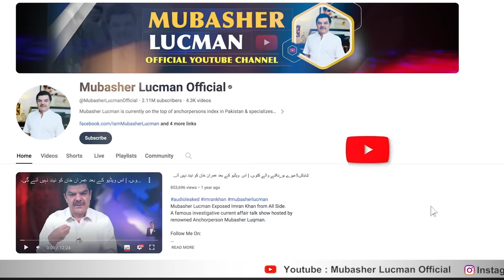Haq Khateeb Say Bara Fankaar A Gya | Appoint Ilyas Qadri as Wapda chairman | Mubasher Lucman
خبردار۔! حق خطیب سے بڑا فنکار آگیا۔
سائنس ہار گئی۔ ہاتھ سے موبائل کی بیٹری چارج۔
بجلی مفت۔ الیاس قادری کو چیئرمین واپڈا لگاو۔